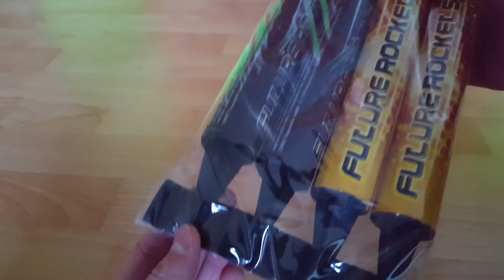Die Raketen der Zukunft?🙉 | Comet Future Rockets! | Testvideo! | Full ᴴᴰ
Hallo und Willkommen zu einem neuen Testvideo auf meinem Kanal! Heute für euch die Comet Future Rockets! 🙂
Die Teile sind ein echt guter Ersatz für die Diamond Bombenrohre!^^
Einziger Nachteil, dass sie keinen Standfuß haben!
Da der Boden an Silvester so hart und kalt ist, ist es nicht möglich die Teile in den Boden zu rammen, weshalb wir sie in die Diamond Bombenrohre gelegt haben! xD
Hat eigentlich ganz gut geklappt, aber trotzdem aufpassen! ^^

►🎥Mein Equipment📸
»Mini Stativ

►👉 Addet mich auch auf:
➡Skype: PyroLiebhaber

//Mfg PyroLiebhaber💥